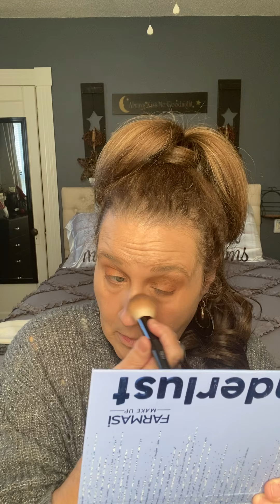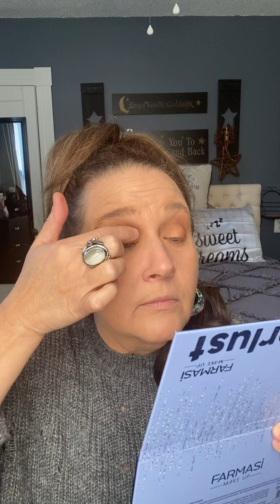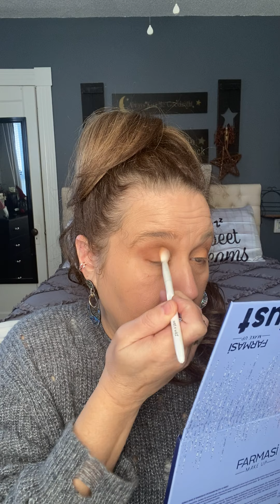December 22, 2020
Wanderlust Palette
New Vegan mascara
201 and 203 liquid lip
cool light pressed powder
peach bite palette for contour, blush, and highlight